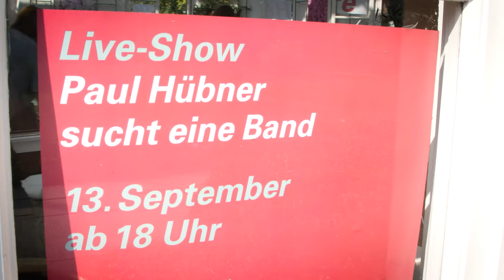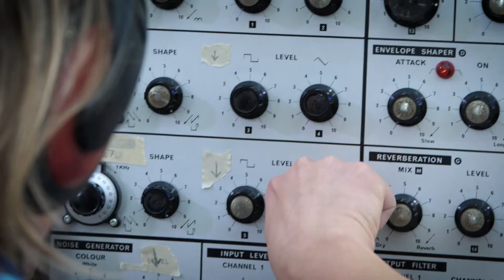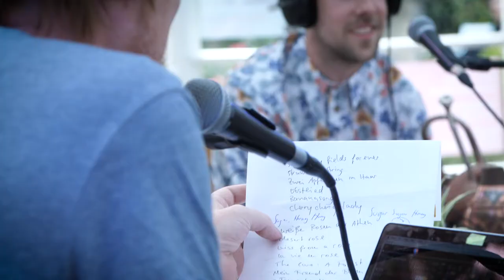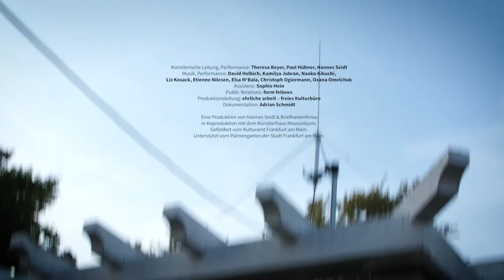You Are Here [Trailer]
Equipped with VHF radios, the audience strolled through the palm
garden. They have been listening to “Radio Palm Fiction”, produced
live and only available in the middle of the park. The programme
revolved around trumpeter Paul Hübner. In order to acoustically overcome
this enforced distancing, Theresa Beyer and Hannes Seidl
have set out to find a new band for Paul Hübner in the pop-up
radio studio. In conversations and improvisations with musicians as
diverse as Elsa M’Bala, David Helbich, Kamilya Jubran and Liz
Kosack, they re-accessed their current positions within music.
Equipped with the VHF radios, the audience scattered around the
garden became a giant group amplifier and joined in the feverish
excitement of who will be in Paul Hübner’s new band.

September 12th 2020 with Oxana Omelchuk & Kamilya Jubran
September 13th 2020 with Christoph Ogiermann & Liz Kosack
September 19th 2020 with Naoko Kikuchi & David Helbich
September 20th 2020 with Elsa M’Bala & Etienne Nillesen

Künstlerische Leitung, Performance: Theresa Beyer, Paul Hübner, Hannes Seidl
Musik, Performance: David Helbich, Kamilya Jubran, Naoko Kikuchi, Liz Kosack, Etienne Nilesen, Elsa M‘Bala, Christoph Ogiermann, Oxana Omelchuk
Assistenz: Sophie Hein
Public Relations: form fellows
Produktionsleitung: ehrliche arbeit – freies Kulturbüro

Eine Produktion von Hannes Seidl & Briefkastenfirma in Koproduktion mit dem Künstlerhaus Mousonturm. Gefördert vom Kulturamt Frankfurt am Main. Unterstützt vom Palmengarten der Stadt Frankfurt am Main.